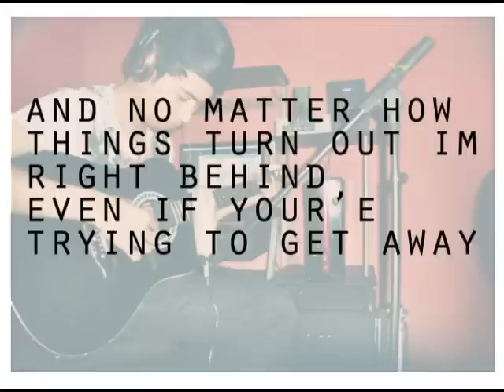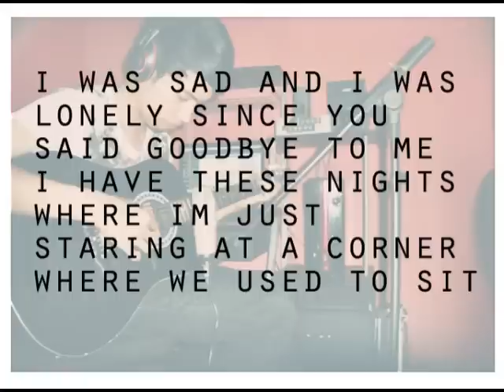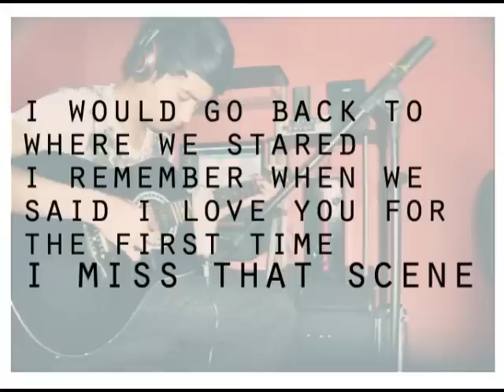Kennard Faraon! - Forever and Never + LYRICS (NEW VERSION)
SPREAD THIS TO YOUR FRIENDS AND FAMILY :)

im currently remaking all my previously released songs ;)